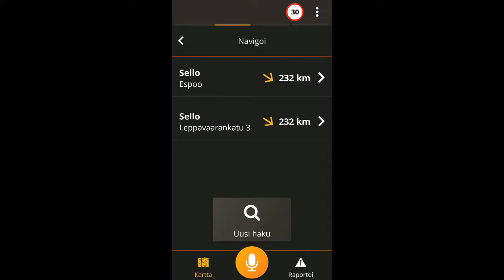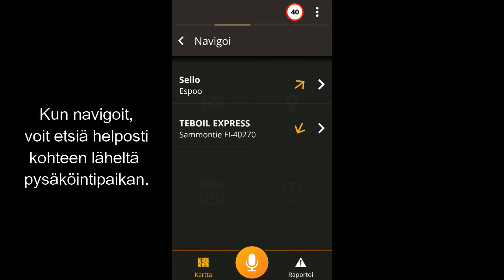Navigointi Carriossa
Tällä videolla käydään läpi eri tavat, joilla Carriossa voi asettaa navigointikohteen (puhe, käsialantunnistus, kohdepisteet , kalenteri ja historia).